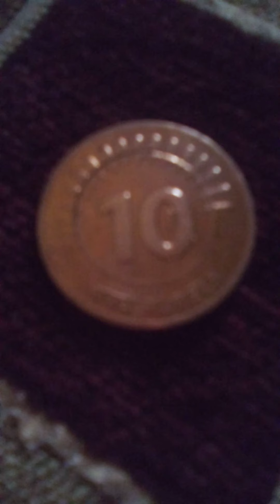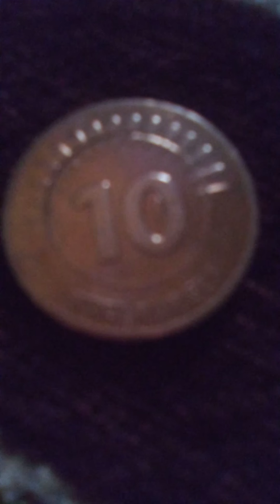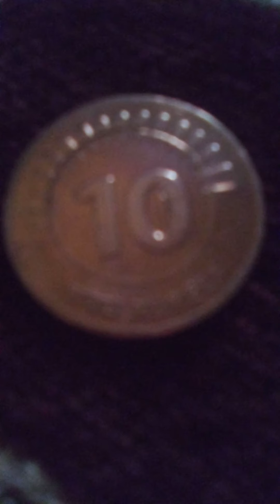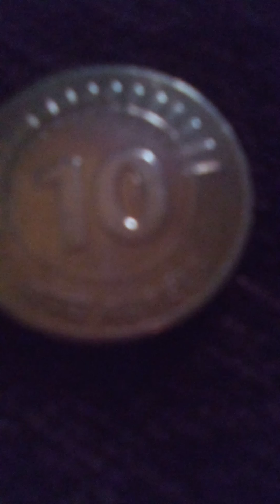2009,10 rs foreign mint antique coin